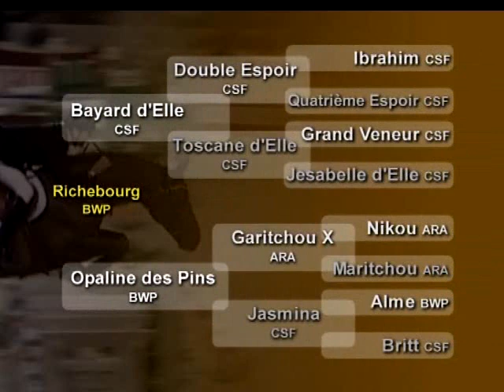***Stronger-Horses***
hey i am only making my horse videos and misic horse videos